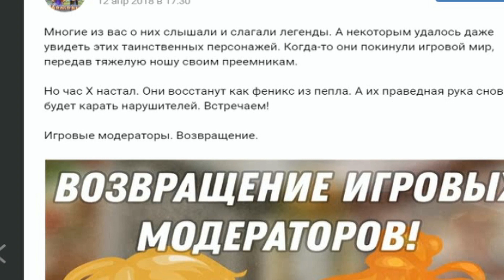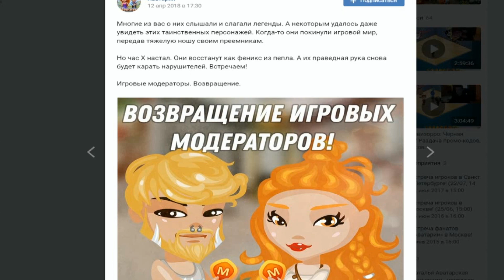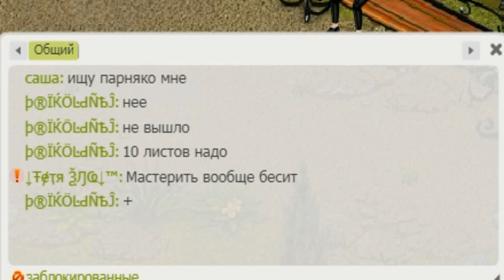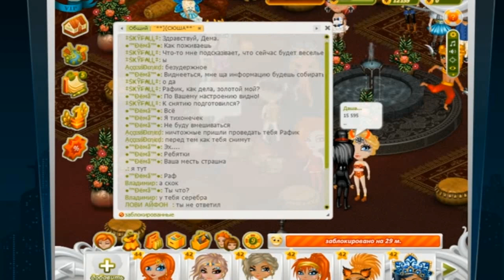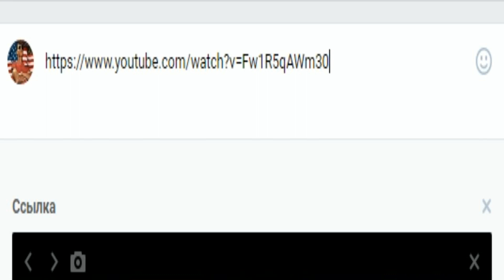ПОЧЕМУ ВЕРНУЛИ МОДЕРАТОРОВ?! НАЗАД В СТАРУЮ АВАТАРИЮ...